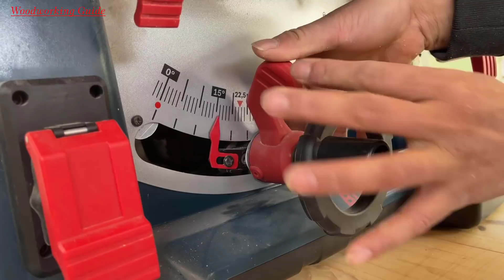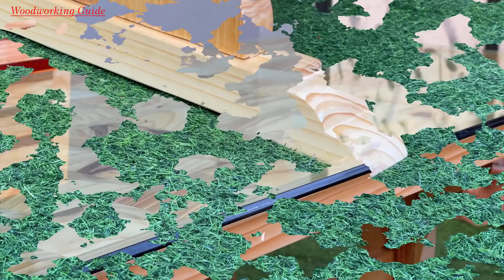You Can Make From Old Wood // Efficient Wood Recycling